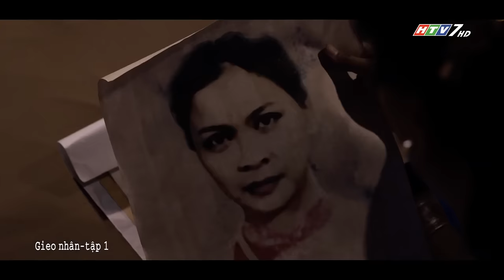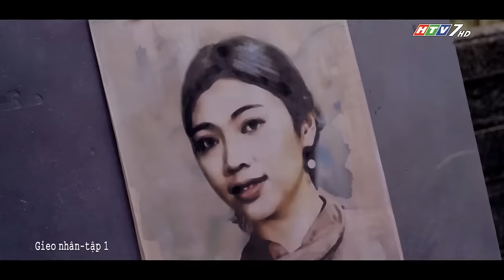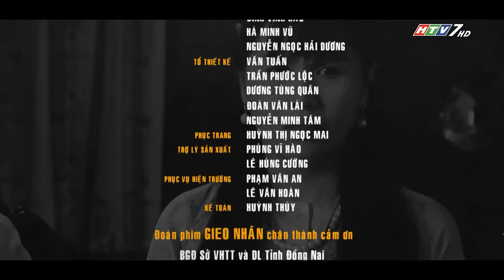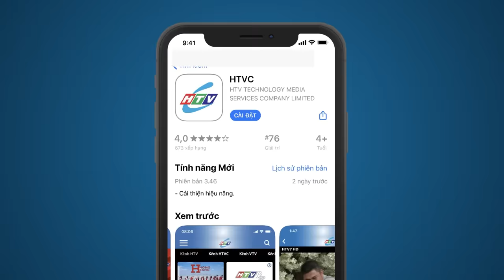Gieo Nhân - FULL Tập 1 | TFS Phim Tình Cảm Việt Nam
Gieo Nhân - Tập 1 | TFS Phim Tình Cảm Việt Nam
Phim Gieo Nhân do Hãng phim TFS sản xuất sẽ chính thức lên sóng HTV7 vào 19g35 các ngày thứ Hai, Ba, Tư hàng tuần, từ 16/05 sắp tới.
"Gieo nhân" chuyển thể từ tiểu thuyết của nhà văn Hồ Biểu Chánh; Phim ít nhiều có chất điện ảnh bởi chỉ ghi hình một máy; Hội tụ các diễn viên tài năng dưới sự dẫn dắt của đạo diễn gạo cội - NSƯT Hồ Ngọc Xum; Có nhiều yếu tố mới trong cách thể hiện...
Phim có sự tham gia diễn xuất của các diễn viên: Nam Cường, Phúc An, Kan D, Lê Mạnh Phương, Huỳnh Đua, Hồng Thắm, Phạm Hồng, Thanh Thư, Song Dương... dưới sự đạo diễn của NSƯT Hồ Ngọc Xum.
Xem Tivi trực tuyến tại HPLUS (HTVC):
✅ Web / Wap mobile :
► Smart TV /STB : Tải HTVC for Android TV